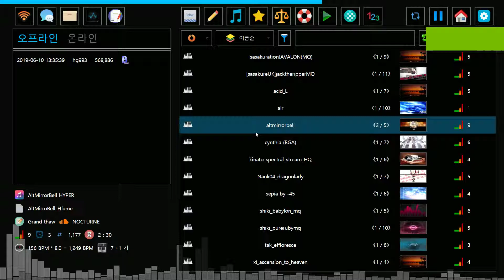[Qwilight] AltMirrorBell / BMS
BMS Player : Qwilight (Aquhire)

* BMS Info
Title : AltMirrorBell
Artist : Grand thaw
Genre : NOCTURNE
Diffculty : Hyper (9) - 7Key

원래 BGA로 mpg 동영상이 포함된 파일인데, 코덱이 지원되지 않는건지 출력이 안됨.
물론 Qwilight에서 요구하는 코덱은 다 설치했음.